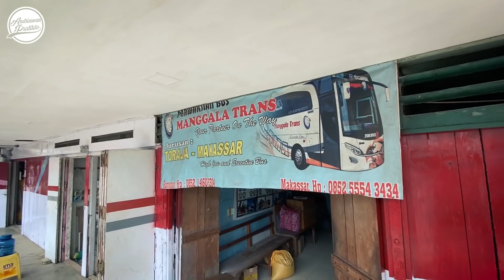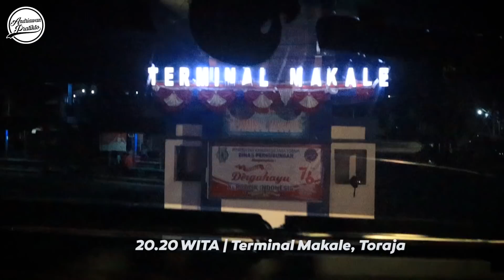Naik SCANIA K410 Tronton Istimewa Manggala Trans | Trip Toraja - Makassar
Setelah puas keliling Toraja Utara, kini saatnya aku balik menuju Makassar menggunakan bus Premium. Oh iya, di Toraja ini, bus yang melayani rute menuju Makassar rata2 menggunakan chasis premium dan mewah loh, dari berbagai bus mewah yang ada di Toraja ini, aku memilih untuk naik bus Manggala Trans Scania K410 yang udah lama jadi incaranku.

FAQ :
Bus : Manggala Trans
Chasis : Scania K410iB Opticruise
Body : Cityliner by Nusantara Gemilang
Rute : Makassar - Toraja PP
Tarif: La Premiere K410 Rp 260.000 Execuitve K410 Rp 210.000
Pemesanan Perwakilan Rantepao Toraja : (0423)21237 & 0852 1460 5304
Kamera : Hape cina doang, EOS M50